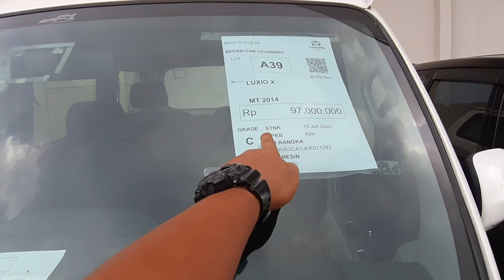DAIHATSU LUXIO X 2014 DI LELANGAN MOBIL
Cek harga dan kondisi daihatsu luxio x 2014 di lelangan mobil di balai lelang caready.

Hanya di Balai Lelang Caready banyak Bursa Mobil Murah disini.

Update Senin,Selasa,Rabu dan Kamis.

Klo kalian Yang mau ikut Lelangan mobil Bisa Klik Website Berikut

UNTUK BISNIS